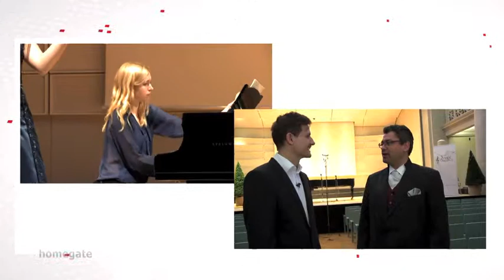YOUTH CLASSICS Galakonzerte 2012 - Beitrag Homegate TV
YOUTH CLASSICS und deren jungen Nachwuchskünstler begeisterten das Publikum mit zwei wundervollen Konzerten im November 2012. Homegate TV war mit dabei.